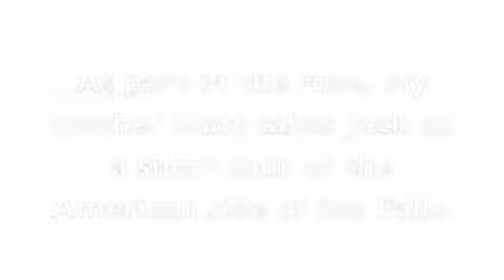Jack of the Mist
Jack at the Fall